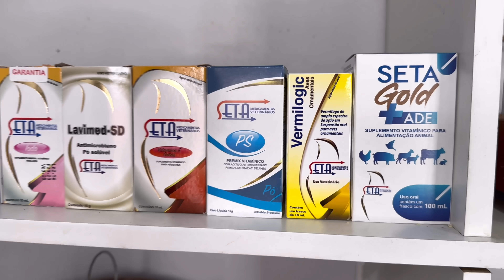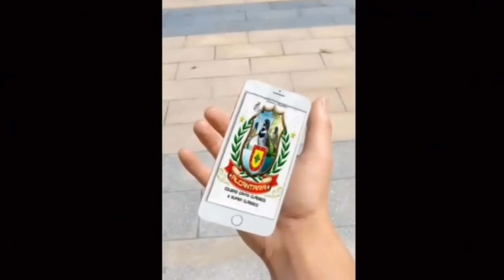ACHEI QUE EU JÁ TINHA VISTO DE TUDO APRENDI MAIS ESTÁ COMO TRATAR DE COLEIRO PAPA-CAPIM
PRODUTOS PARA PÁSSAROS EM GERAL:

CAIXA POSTAL - 1009
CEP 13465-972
Americana SP

CONTATOS:
ADVOGADO:
Especialista em Direito Ambiental
Dr. WILLIANS
VETERINÁRIO Dr. MATHIAS
- especializado em animais nativos brasileiros,

LAUDO DE ORIGINALIDADE:
Chamar neste número 👇
Fernanda / Elaine